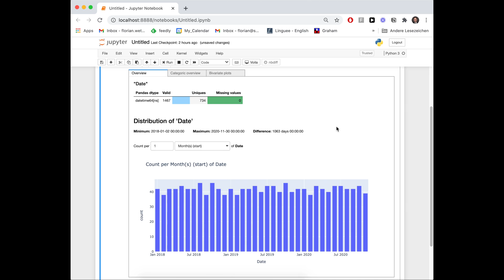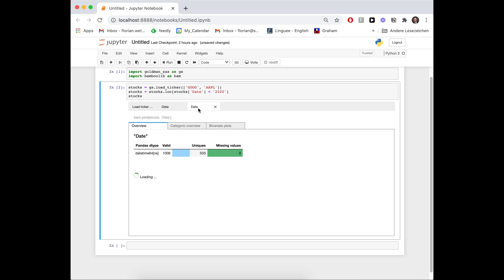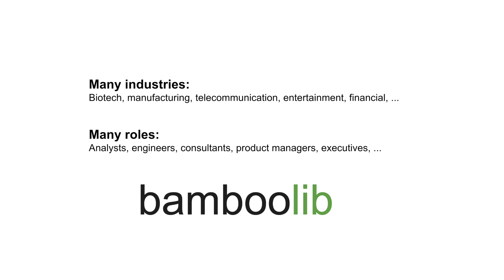bamboolib demo (Feb 2021) - Data Analysis in Python without becoming a programmer or googling syntax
Data Analysis in Python - without becoming a programmer or googling syntax

bamboolib is an extendable GUI that exports Python code. It's like recording macros in Excel.

Get insights in minutes instead of hours
Create data reports
Extend it to your own needs